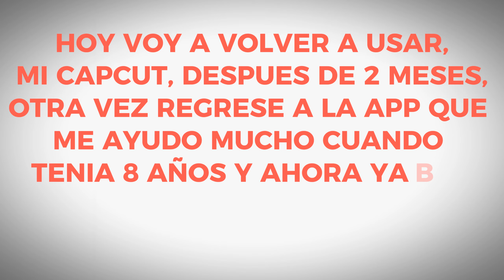pues no mejore mucho pero mejore XD